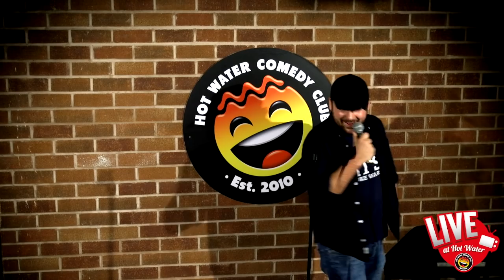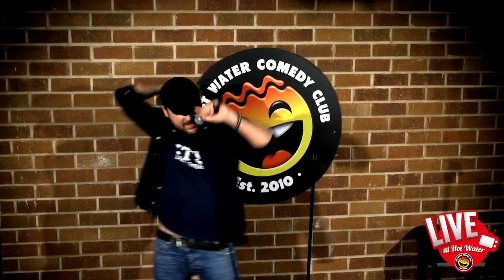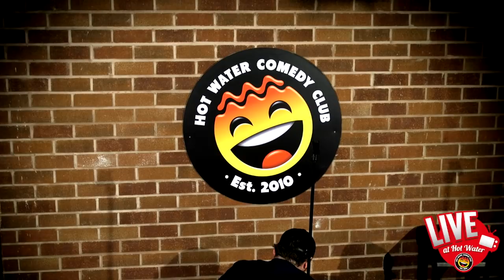Luke Wharton | LIVE at Hot Water Comedy Club